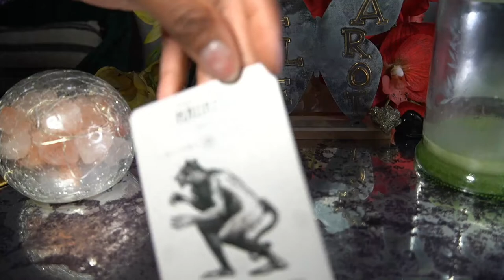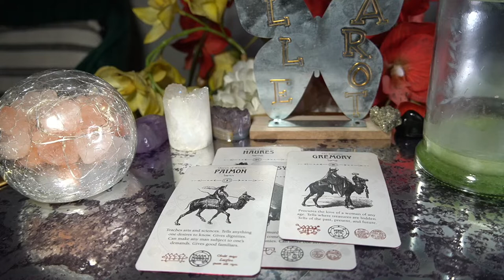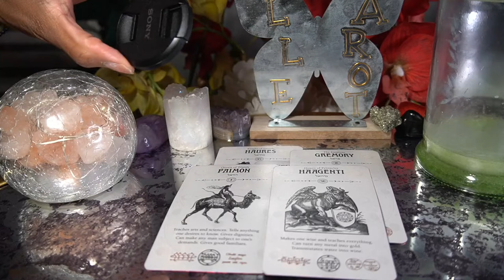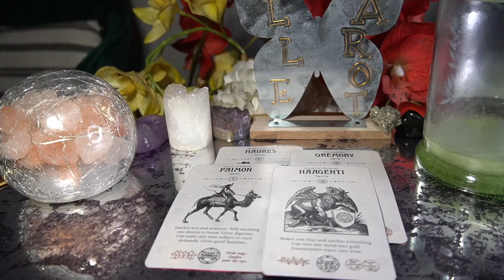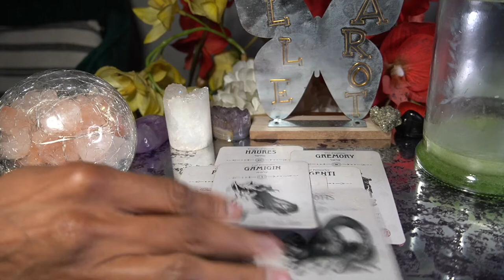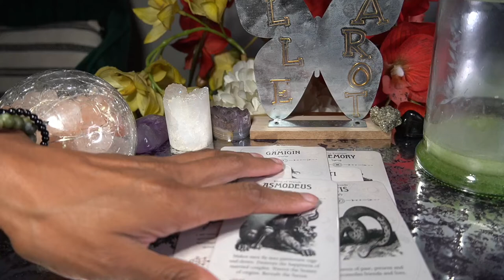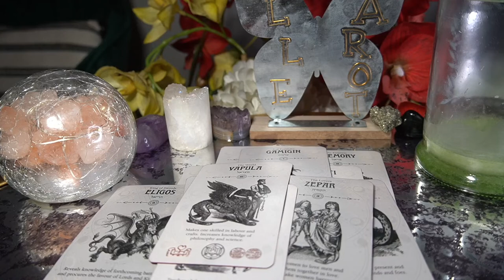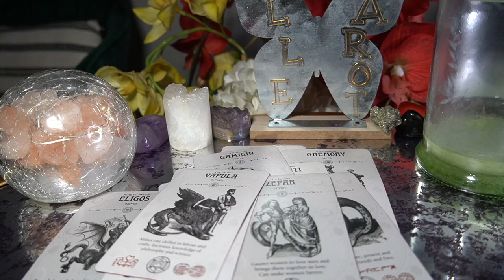PISCES JUL '22 IS THIS THE END